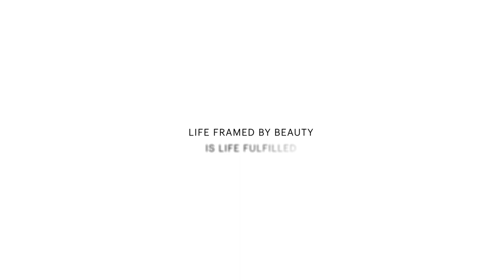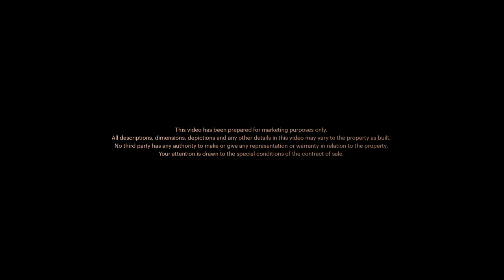The Pacifica - Auckland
Creative: Brand Spank
Agency : Film Construction
Producers: Perry Bradley Valentine Taylor
Director: Chris Sisarich
Editor: Chris Mansfield